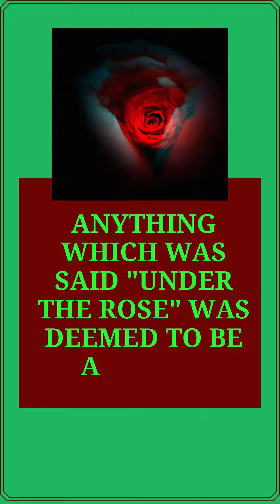INFORMATION ABOUT ROSES | ROSE HISTORY | FACTS ABOUT ROSES | ROSE HIP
Rose plant, roes hip, information about roses, rose history, facts about roses. information about roses, interesting facts about roses, interesting information about roses, fun facts about roses.